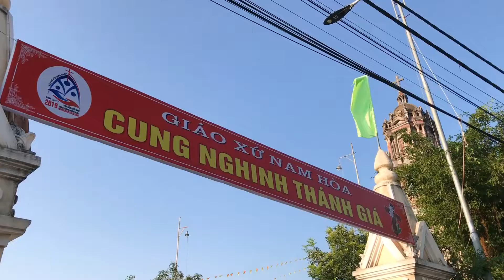Giáo Xứ Nam Hòa đón thánh giá ( Bản demo )